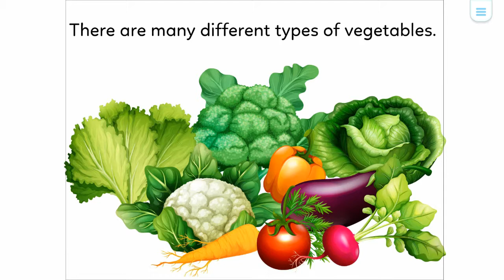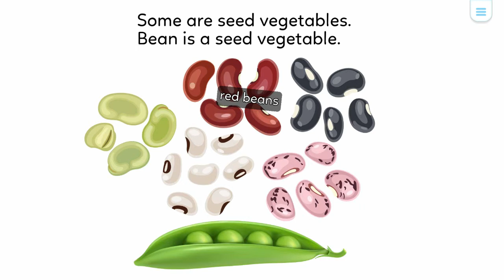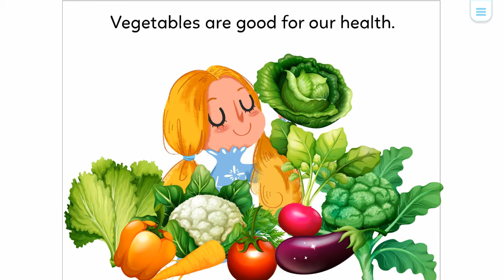Monkey stories: Different types of Vegetables